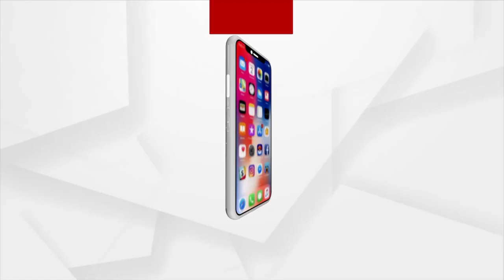Odisha BJP Chief Manmohan Samal Thanks Jharsuguda People For Increase In BJP's Vote Share